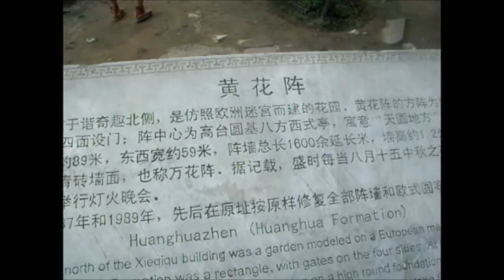Beijing Yuanmingyuan Imperial Garden maze （Labyrinth） 圆明园黄花阵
Summer trip to China 2013 (3)
The Old Summer Palace, known in Chinese as Yuan Ming Yuan, and originally called the Imperial Gardens, was a complex of palaces and gardens in Beijing.
圆明园黄花阵 位于谐奇趣北侧，是仿建的一处欧式迷宫。外砌长方形迷阵，中心筑高台圆基八方西式亭。方阵南北长89米，东西宽59米，阵墙总长1600余延长米，墙高约1.2米.
The Labyrinth is located to the north of Xieqiqu, the Labyrinth was an imitation of a Eupopean-style maze. In the center was a high, round-based Western-style pavilion, surrounded by layers of 1.2m-high brick walls that formed rectangles..